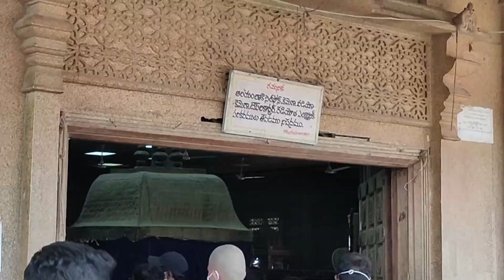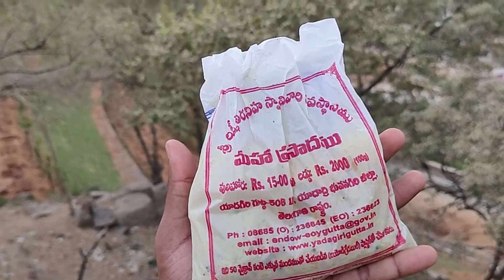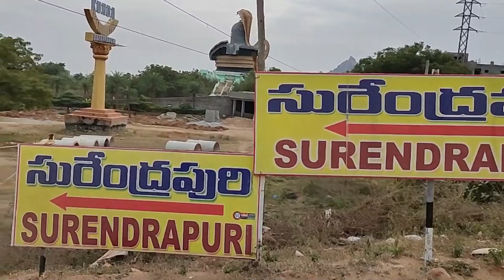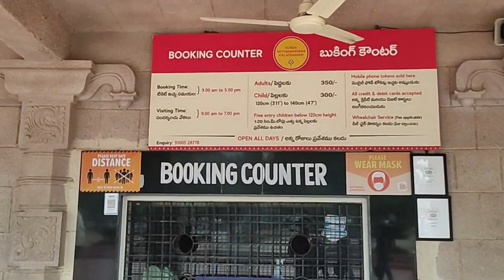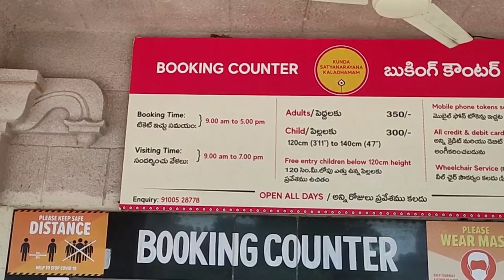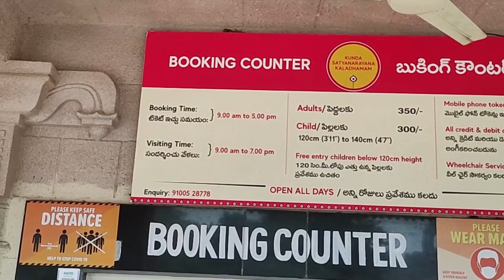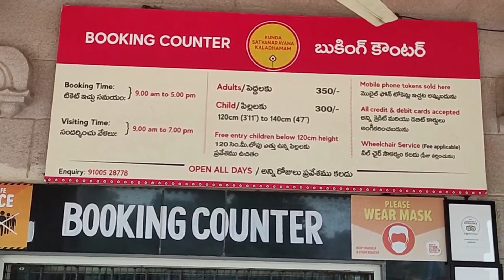యాదగిరి గుట్ట 2021 లో ఎలా ఉందో చూడండి| By Telugu Trek Traveler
Hello Friends,